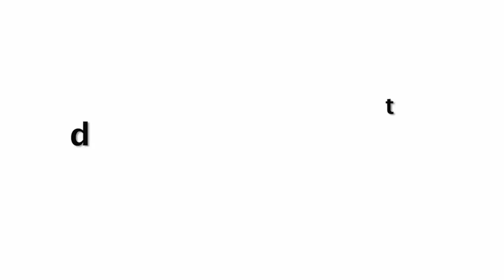आप भगवान का रूप हो🙏..Sonu Sood Helping People Coming From Bihar To Seek His Support😓